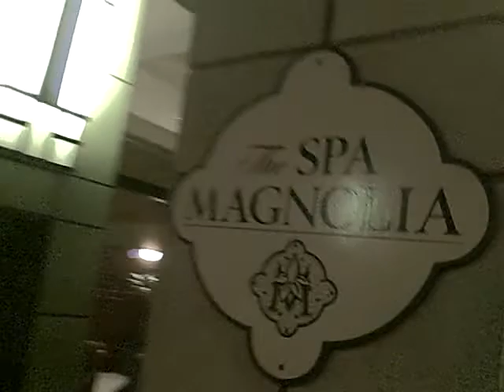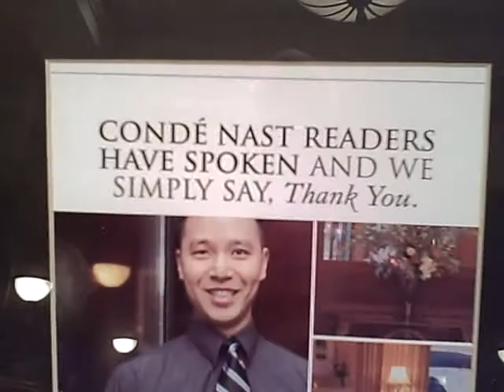Hotel stay in Victoria BC Canada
Dusty and family stay in the Magnolia hotel in Victoria BC Canada because someone forgot to pay the electric bill!